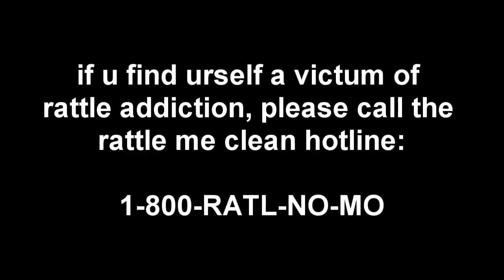bones: the origin